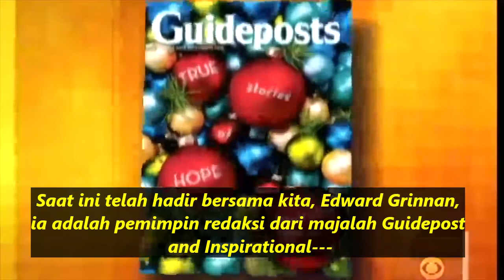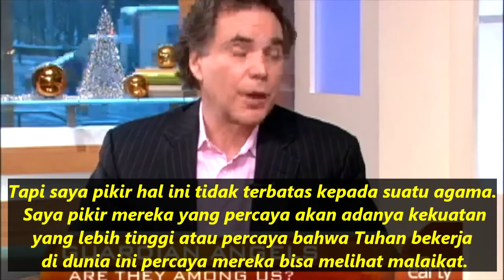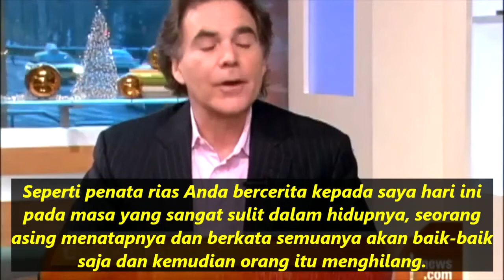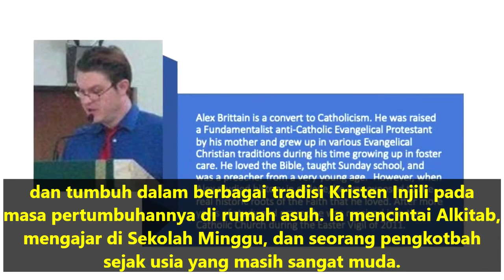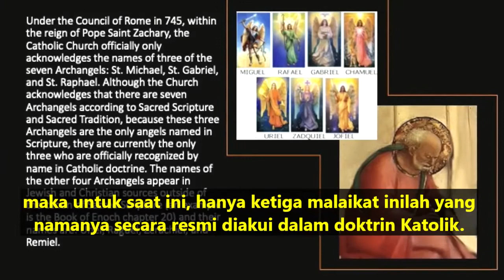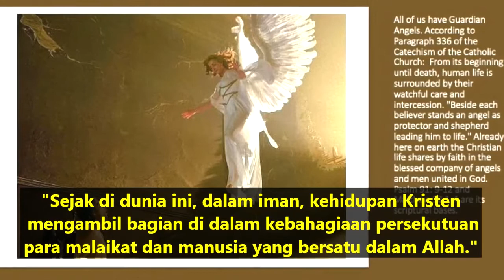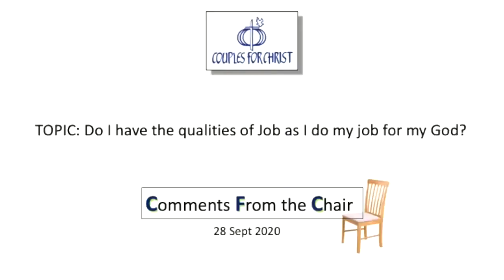Renungan Harian CFC - 29 September 2020 (dengan teks Bahasa) oleh Ketua CFC Bro. Bong Arjonillo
TOPIK: Percayakah Anda bahwa Anda memiliki malaikat pelindung yang memperhatikan Anda?